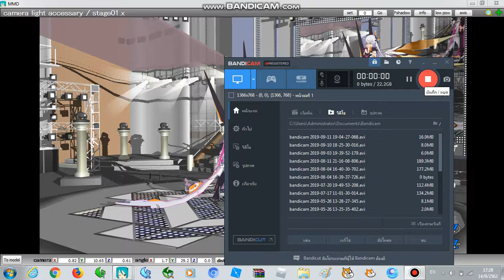mmd befall got kiana